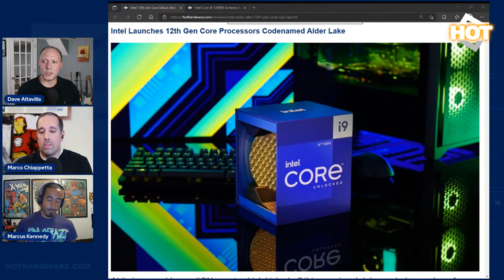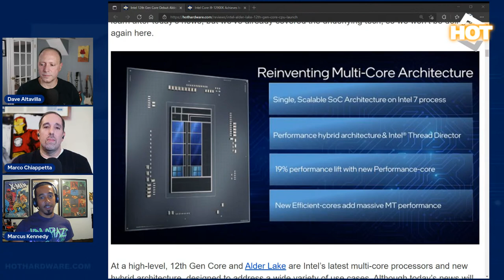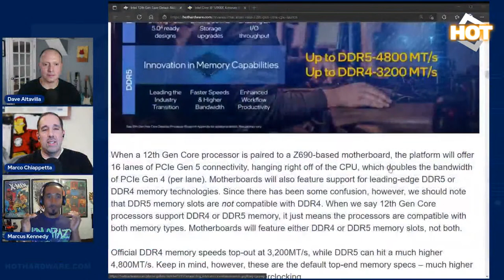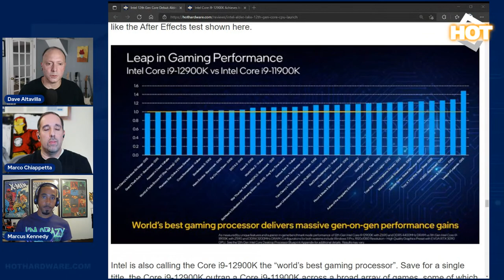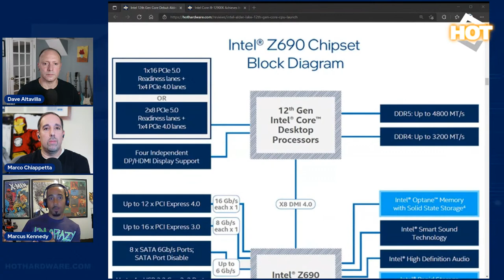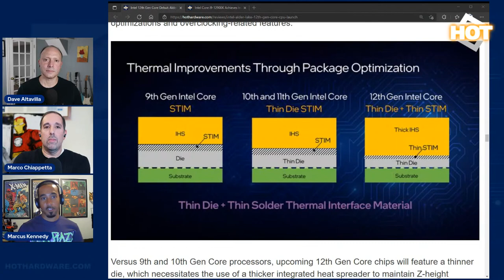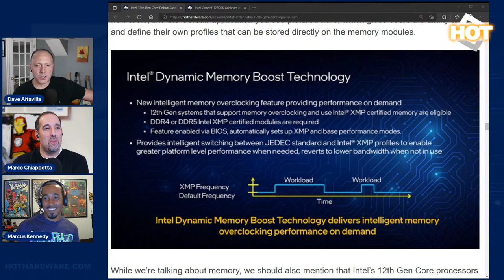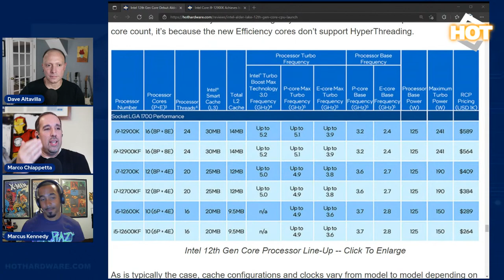Intel 12th Gen Core Livestream With Marcus Kennedy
This week HotHardware welcomes Marcus Kennedy, General Manager, Gaming Division, Client Computing Group at Intel for a lively discussion of all things Alder Lake, just hours before its big performance unveil later this week! Join us at 5:30 ET, this Wednesday 11/3, for all the juicy deep dive details!

15" Bi-Color LED Video Light Panel
LG Ultragear 38GL950G 38" IPs Curved Gaming Monitor
00:00 Start
01:55 Introducing Intel's Marcus Kennedy
08:49 What Games Is Marcus Looking Forward To?
12:00 Detailing Some New 12th Gen Core Features
15:50 The New Efficiency Cores Are Tiny...
17:24 Why The Asymmetric Core/Thread Counts?
18:09 More Comments On The 12th Gen Core Platform
20:25 Why The Heck Did Intel Test Ryzen On Unpatched Win11?
25:04 HEDT Platforms Are Still Wonky On Windows 11
25:31 Will There Be A 12th Gen Extreme Platform?
30:21 How PCIe 5 And DDR5 Affect Performance?
35:03 Discussing Thread Director And The Hybrid Architecture
41:56 Will Neural Networks Help Performance In The Future?
43:43 Discussing The New Process And Packaging
46:17 How Does Overclocking Look? XMP 3.0 & DMB Tech
51:20 Where Was Alder Lake Designed?
54:30 How Did Intel Consider Security With 12th Gen Core?
56:00 How Does Marcus Expect The Launch To Go?
58:32 Do Folks Freak Out Over Leaks?
59:59 What There A Shift In Strategy For This Launch?